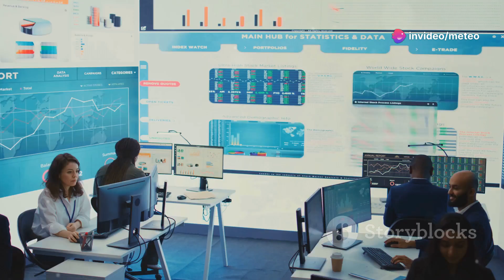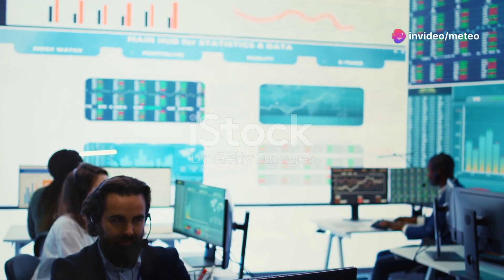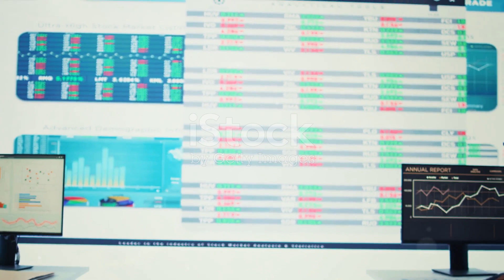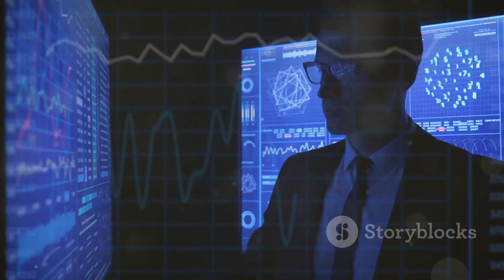Analyse des modèles météorologiques modernes et leurs applications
Beaucoup d'entre nous ne connaissent pas les modèles météo et pourtant c'est vraiment passionnant.
C'est pour cela  que je vous partage ce contenu à travers l'expression de l'IA

00:00:00
The Importance of Weather Forecasting

00:01:12
A Collaborative Effort

00:02:42
The European Center for Medium-Range Weather Forecasts

00:03:58
The Global Forecast System

00:04:58
Strengths and Weaknesses

00:06:30
The German Weather Service's Global Model

00:07:50
France's Contribution to Meteorology

00:09:17
Feeding the Models with Information

00:10:49
Future Challenges and Advancements in Meteorology

00:12:12
The Evolving Landscape of Weather Forecasting